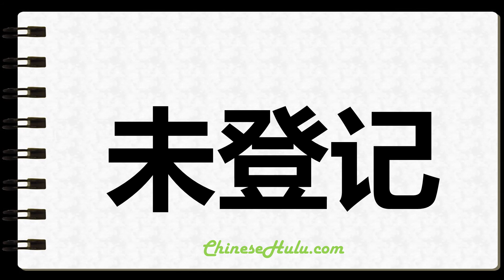How to Write Unbooked in Chinese